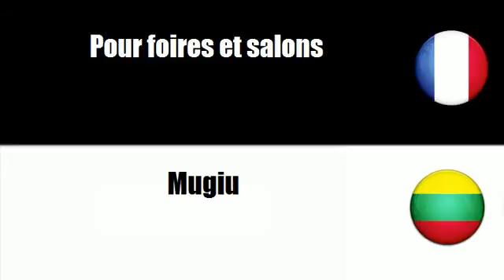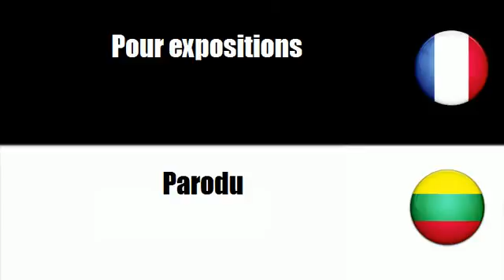# Lietuvos=Prancūzų # Tema = Transliuojamoji reklama